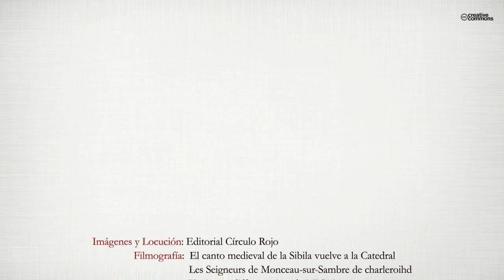La reliquia de Venecia (Booktrailer) - Editorial Círculo Rojo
La Venecia del siglo XI atesora un secreto. De su defensa se encargarán personajes aparentemente normales que sin embargo, tendrán bastante más que decir de lo que a priori declaran. Las apariencias engañan; y los sentimientos entre estos hombres y mujeres podrán revestirse con las mismas máscaras. La leyenda y la historia confluyen, transportándonos, gracias a su eclipse, hasta las mismísimas puertas del Palacio Imperial: en la mística Constantinopla.